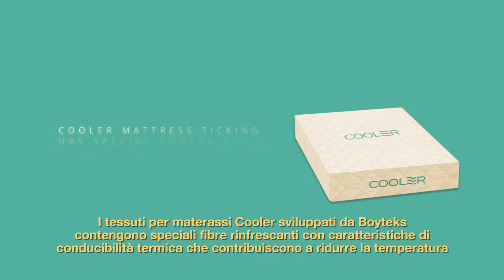Boyteks - Tessuti Per Materassi Cooler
Il nostro organismo deve restare fresco per poter dormire
Diventiamo i migliori amici dei condizionatori e dei ventilatori. Oppure non chiudiamo mai le finestre. Queste cose non sono né salutari e né sicure! E sono dannose per la nostra salute e per le nostre finanze!
I tessuti per materassi Cooler sviluppati da Boyteks contengono speciali fibre rinfrescanti con caratteristiche di conducibilità termica che contribuiscono a ridurre la temperatura corporea e ci aiutano a prendere sonno più facilmente con un bel senso di freschezza.
Con la loro tecnologia, i tessuti per materassi Cooler forniscono un senso di freschezza che aiuta il nostro corpo a rimanere alla giusta temperatura. Massimizzano la qualità del nostro sonno fornendo un ambiente di riposo rilassante e con l’obiettivo di raggiungere “il più fresco riposo di sempre!”
Dormiamo meglio.